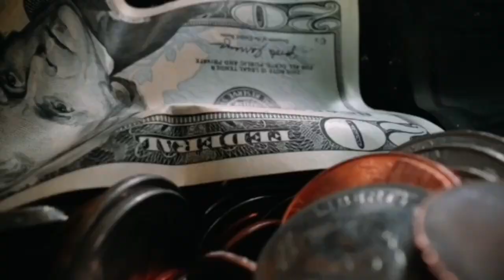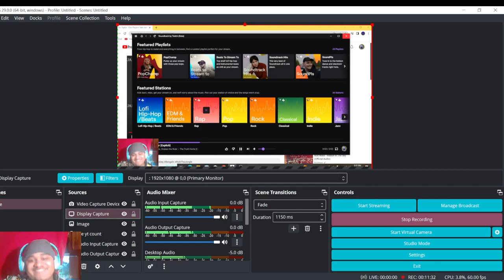*NEW* ZAC TAYLOR CONFERENCE SPEAK ABOUT THE BILLS 🗣️ 😳!! *MUSTWATCH🙄